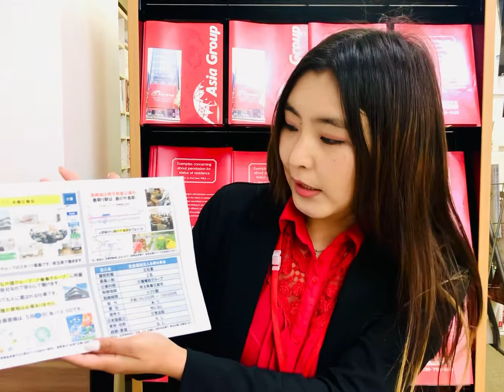Асаргааны ажлын байр saitama